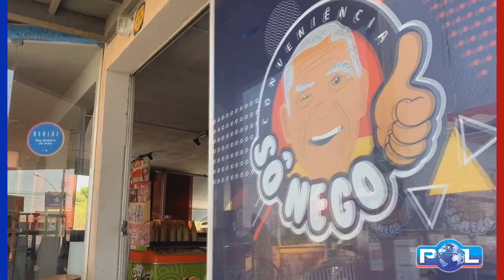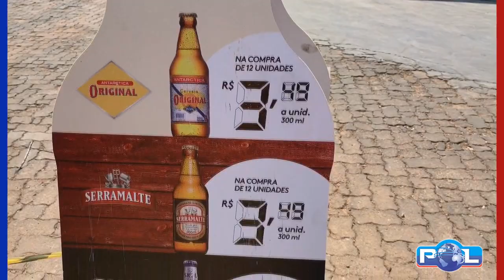Posto Econômico firma parceria e monta quiosque Pit Stop e comercializa cerveja e produtos da AMBEV